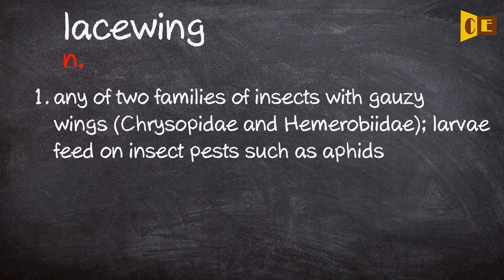Lacewing Pronunciation, Paraphrase, Listen & Practice